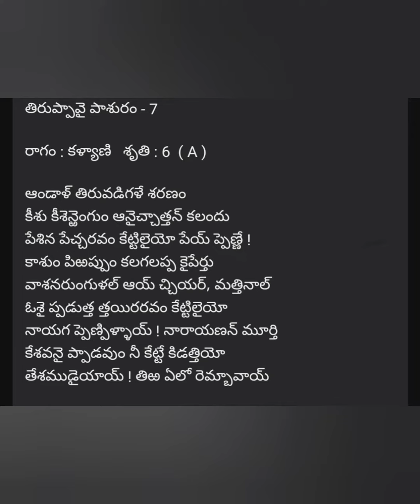thiruppavai 7th pashuram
godhadevi#ranganatha#swamy#thiruppavai#pashuralu#ranganatha#temple#sree#rangham#jai#sree#krishna#harekrishna#godhadevi#pasuram#super#amazing#bhaktistatus#bhakthi#margashirsha#masam#harekrishna#